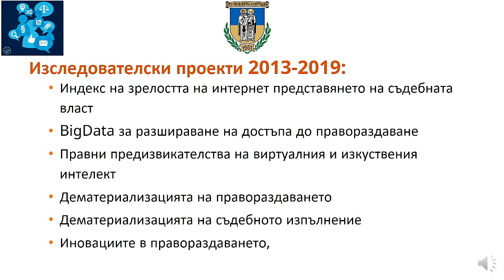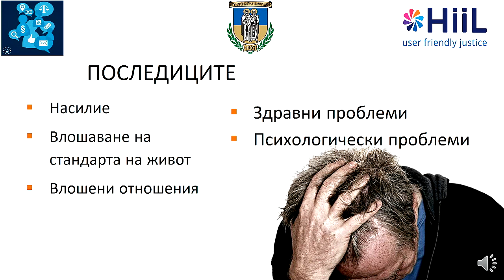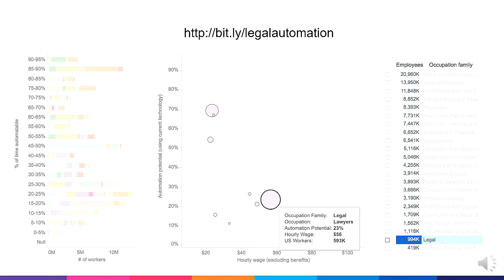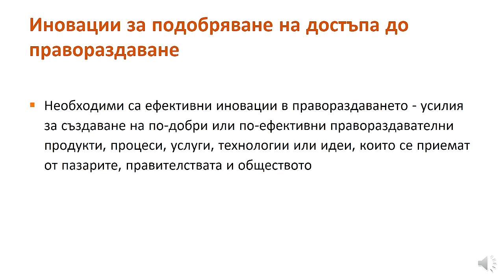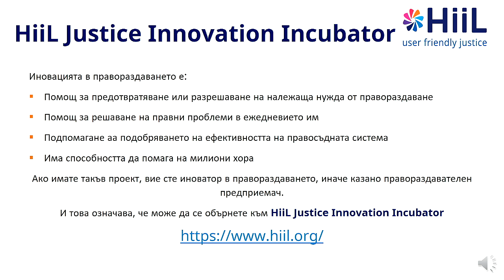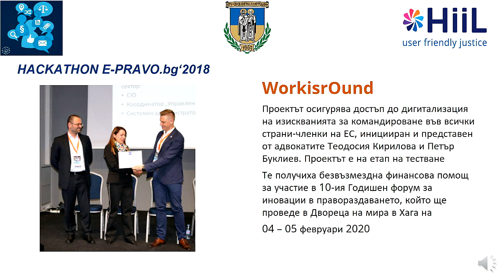Innovating justice - Христо Христов